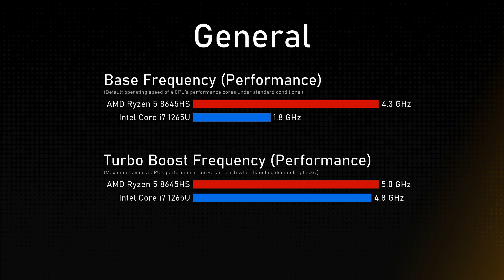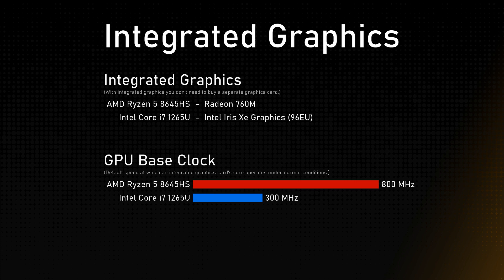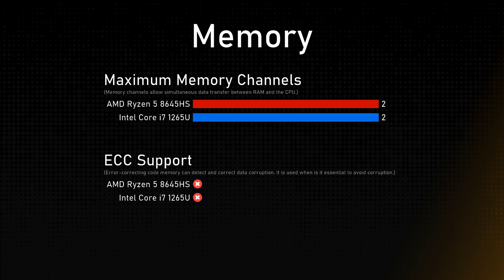AMD Ryzen 5 8645HS vs Intel Core i7 1265U Comparison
Timestamps:
Cinebench R23 - 0:00:00
Geekbench 6 - 0:00:12
General - 0:00:24
Integrated Graphics - 0:01:24
Memory - 0:01:48